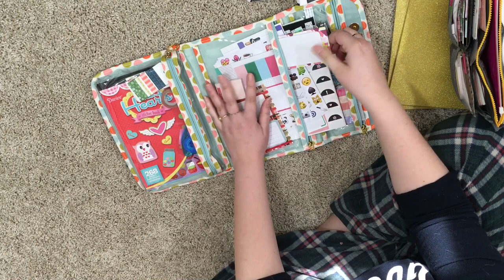UPDATED! What's in my Planner Bag // Planner supply storage & organization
Updated planner bag!  Hooray!! I love this bag from Target and I can not get enough of it.  This bag is great for loads of things - pretty sure you could use it as a school bag, a diaper bag, etc. It holds so much.

I use this bag to corral my planner supplies mainly for around the house, however this bag would be great as a travel bag/carry on for a condensed version of your planner supplies + anything else you'd like to carry.  I can't wait to use this for planner meetups!

Target French Bull Yoga Bag //

Amazon Purse Organizer //

Similar Cosmetic bag //

(yeah, when I signed up for my EC account, I spelled my own name wrong)

++ OTHER STUFF ++

My Favorite Affordable Make Up Brushes from Amazon

B L O G   P O S T S

Category
Howto & Style
License